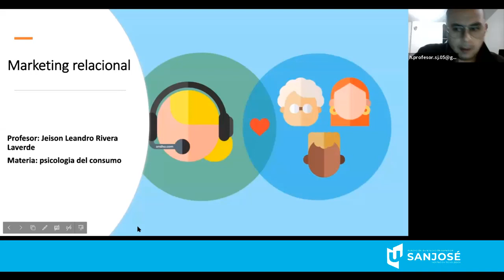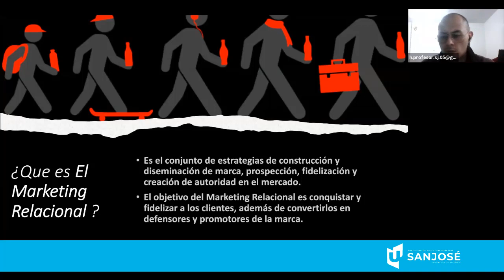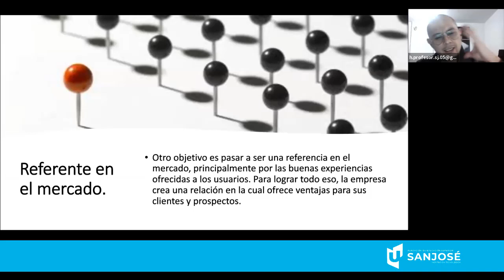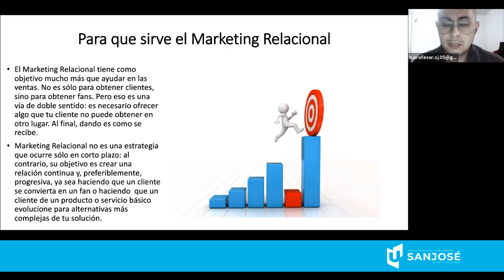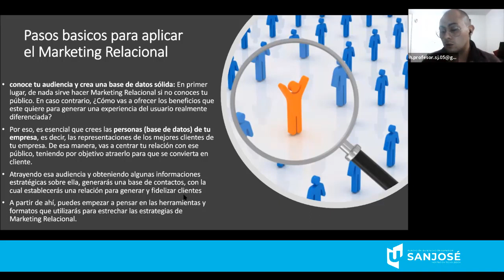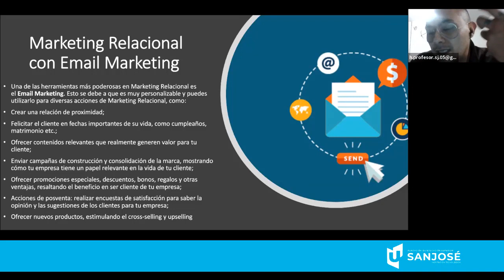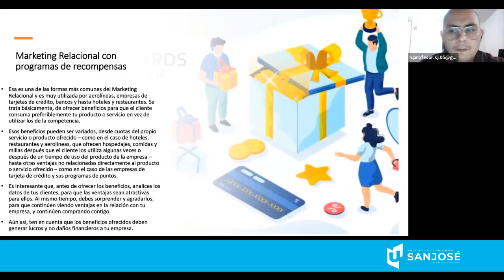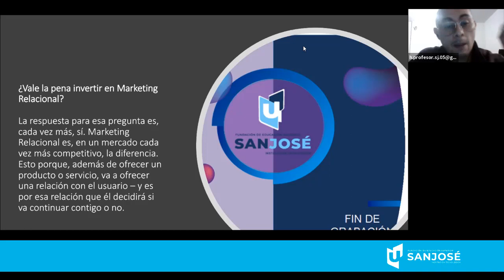TALLER DE DISEÑO VI SOCIO CULTURALES PSICOLOGIA DEL CONSUMIDOR